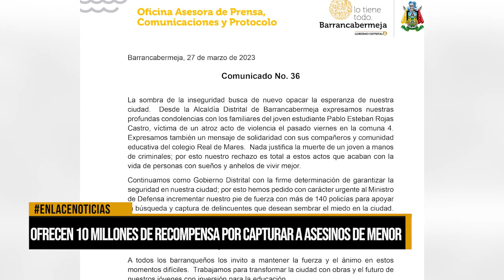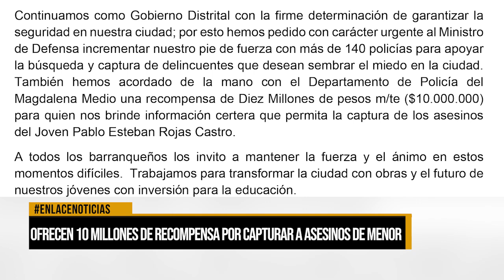Ofrecen 10 millones de recompensa por capturar a asesinos de menor